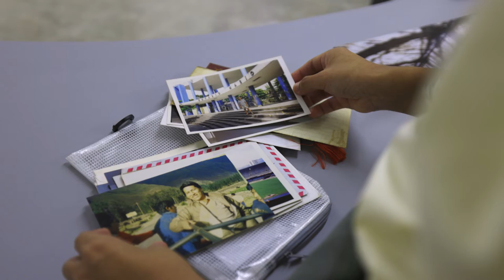MPB x Female in Focus: Celebrating Women in Photography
MPB was delighted to take Miami for the Female in Focus winners exhibition in Miami, Florida. Watch the recap of the evening in celebration of female image-makers, in collaboration with 1854/British Journal of Photography and the groundbreaking WOPHA Foundation. And if you’re around for artbasel, stop by Green Space Miami to check out the exhibit.